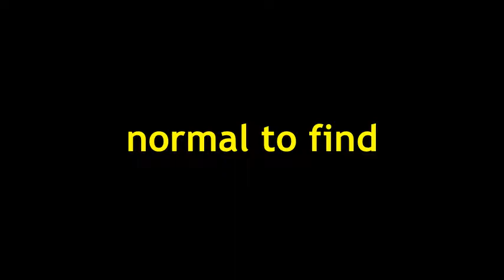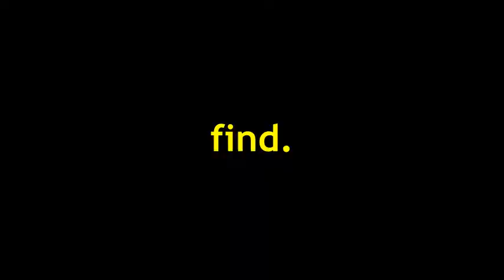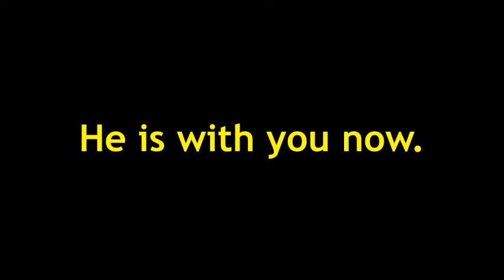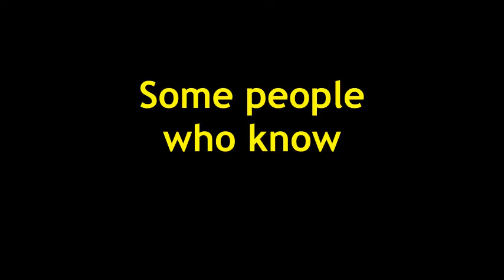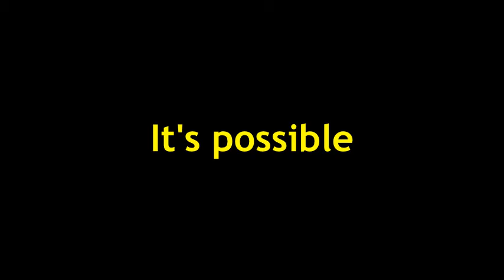Traversing Time- Part 1- Quantum Reversal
This is part 1 of Danny's Traversing Time Video